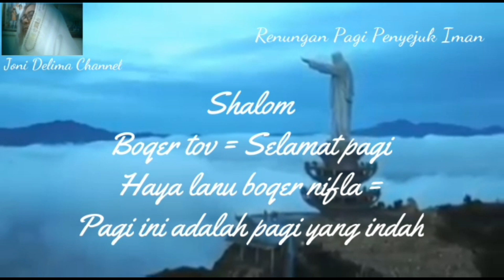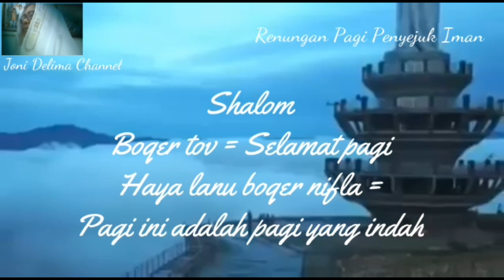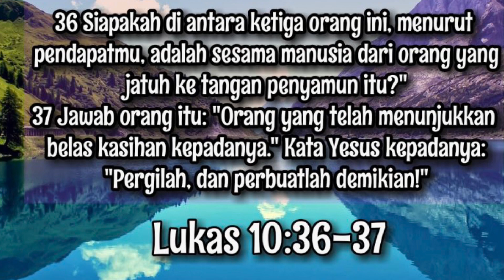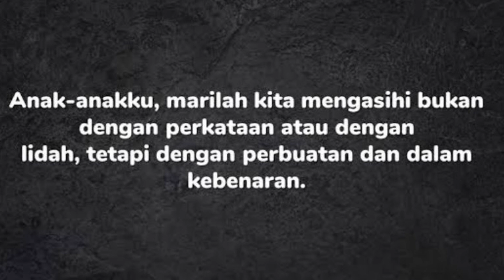Perbuatanmu Wujud Ibadahmu - Lukas 10:25-37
Renungan Pagi Penyejuk Iman
Tema: Perbuatanmu Wujud Ibadahmu

Mari dukung perkembangan dan kemajuan channel ini dengan membagikan konten yang ada kepada sebanyak mungkin orang.

Tuhan Yesus memberkatimu